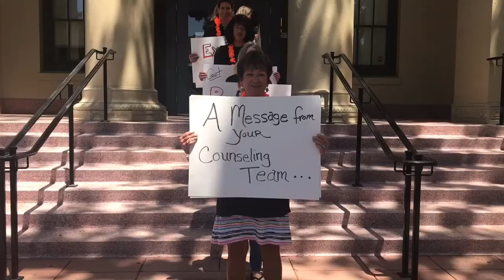May Wildcast 2021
El Gato's seniors take center stage as this month's anchors in this final Wildcast of the 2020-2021 schoolyear! This episode contains important information for seniors for their final week at LGHS. Also, make sure to still around to see some of LGHS's staff say goodbye to the class of 2021 during this month's Faculty Feature.